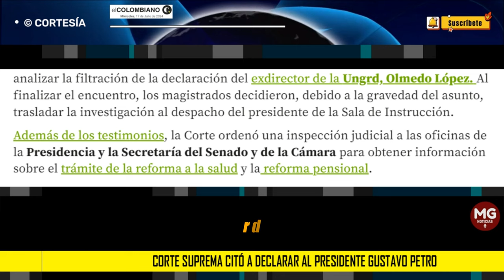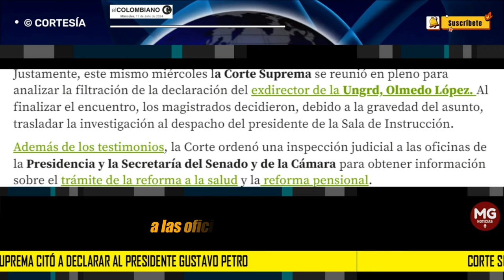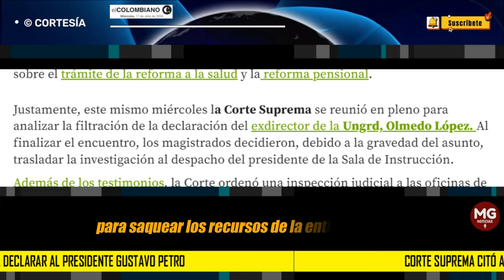ATENCIÓN 🚨 CORTE CITÓ A DECLARAR AL PRESIDENTE GUSTAVO PETRO EN EL EXPLOSIVO ESCÁNDALO DE LA UNGRD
Se trata del material testimonial que recoge la Corte Suprema en la investigación a los congresistas Iván Name y Andrés Calle.
EL COLOMBIANO